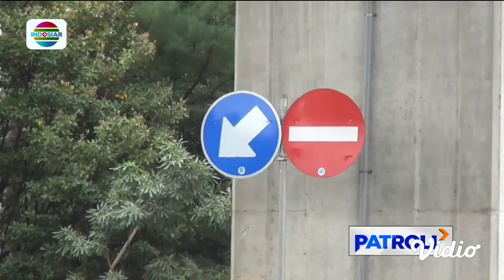Rekaman Pemotor Tak Pakai Helm Lolos dari Tilang karena Polisi Fokus pada Ponsel | Patroli